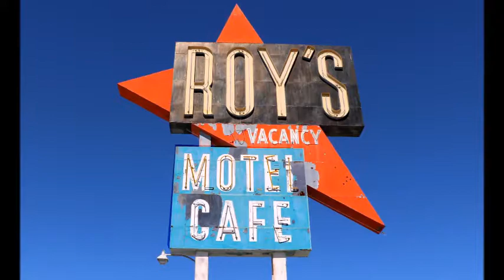17- Route 66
La légende...du réel et du tourisme !